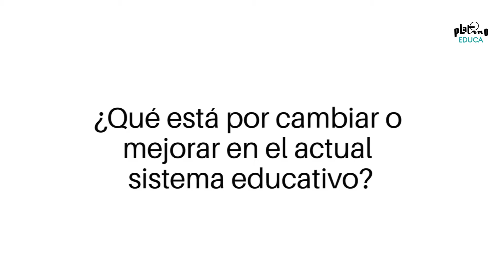🎬 David Ilundain, director de ''Uno para todos'' en Platino EDUCA 💡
Hablamos con David Ilundain, director de Uno para todos (ganadora del Premio Forqué 2021 al Cine y Educación en Valores), sobre lo que ha supuesto para él este reconocimiento, sobre cómo la película refleja varios de los retos a los que se enfrenta la Educación, y sobre las posibilidades educativas del cine y el audiovisual.

📲 ¡Síguenos!